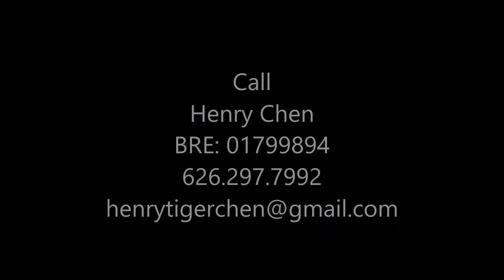My Movie Terraza San Carlos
BRE: 01799894 IRN Realty